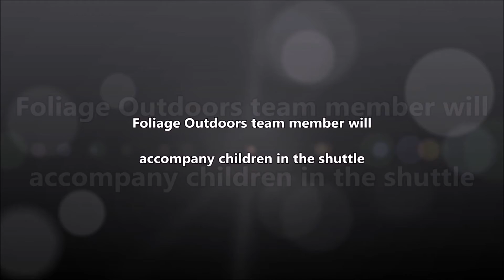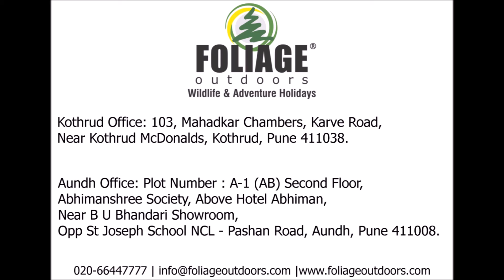Pha Konda Peak Expedition - Foliage Outdoors - Summer 2018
Recommended for age group 14-22 years.

Pha Konda Peak Expedition is a challenging yet highly rewarding trek. This is a scenic expedition and provides the perfect setting for photography enthusiasts and to those seeking adventure. The route takes travellers from Prini base camp in Manali and winds through scenic valleys, rocky paths, lush green meadows toward the white-crested peak of Pha Konda (13,943 ft.). The views from the summit of Pha-Konda peak are exceptionally stunning and make for some spectacular photographs.